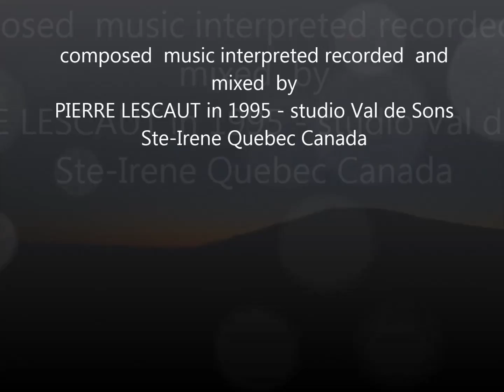The Sidereal Journey - Celestial Emotion - Pierre Lescaut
Space Music, relaxation and contemplative. Journey through the stars and galaxies. Composed and recorded in Sainte-Irene, Val de Sons studio, Quebec Canada in1995. Photo: St-Leon Legrand Matapedia Valley in range 4, Québec Canada , November 23, 2009 by Pierre Lescaut (c)
Musique spatiale, relaxante et contemplative. Voyage à travers les étoiles et les galaxies. Composé et enregistré à Sainte-Irène, Val Studio de Sons, Québec Canada en 1995. Photo: St-Leon Legrand dans le rang 4  Vallée Matapédia  Québec Canada,  23 novembre 2009 par Pierre Lescaut  (c)